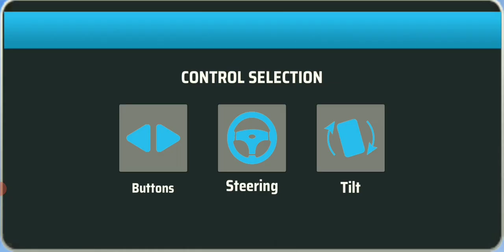Long Transporter Truck.Long Trailer Truck Transporting Construction Vehicles Gameplay Android 2022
Long Transporter Truck.Long Trailer Truck Transporting Construction Vehicles.
Wood Truck Driving Skills, Climbing Loading